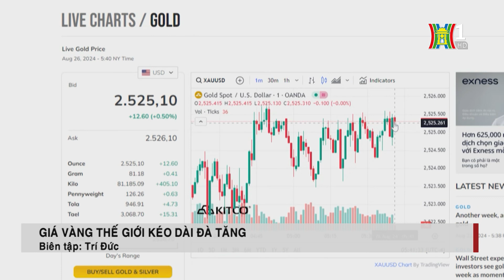Giá vàng thế giới kéo dài đà tăng | Tin tức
Trên thị trường thế giới, giá vàng tiếp tục đi lên vào sáng ngày đầu tuần, kéo dài đà tăng từ phiên trước.